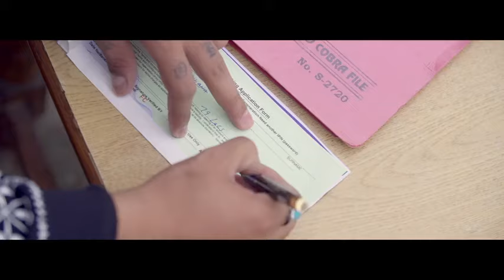Blessings of Baapu Full Video Gagan Kokri Ft Yograj Singh Speed Records